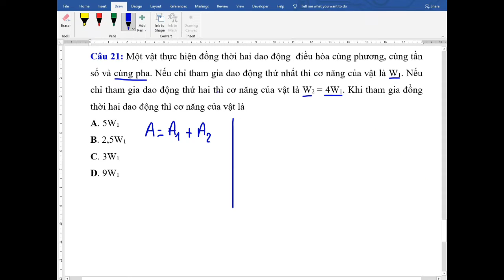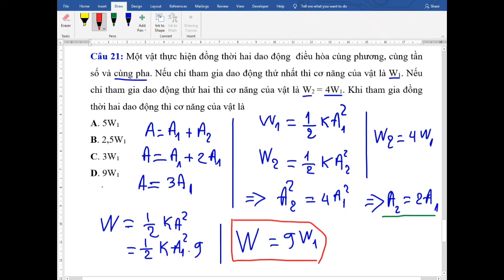Cơ năng - Tổng hợp dao động